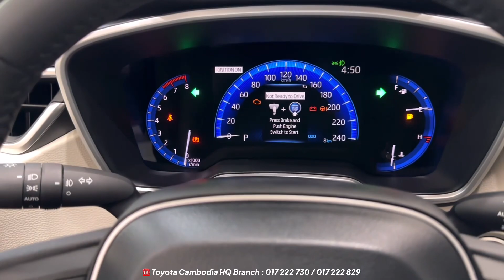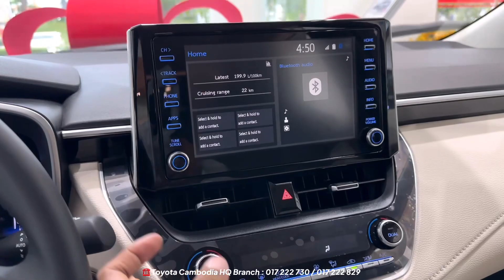2023 Toyota Corolla Altis White Color - Exterior and Interior Details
2023 Toyota Corolla Altis White Color - Exterior and Interior Details